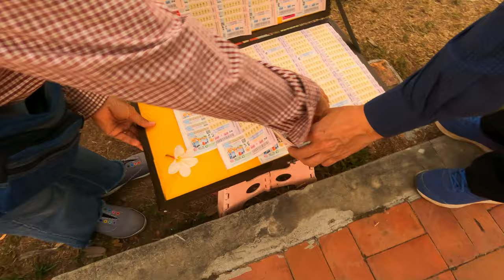SUKHOTHAI at its best! 🇹🇭thailand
If you are ever in Sukhothai Thailand, you should visit the Historical Park after 6pm and witness the incredible sunset! The temples and the mountains in the background,...just stunning!!

TIP!!
This man can speak English, is a very good and calm driver and can give you a lot of cultural and culinary tips along the way!